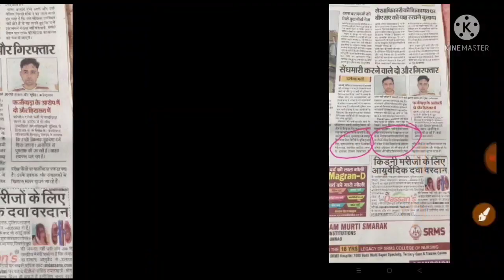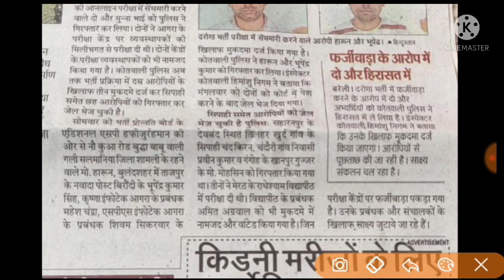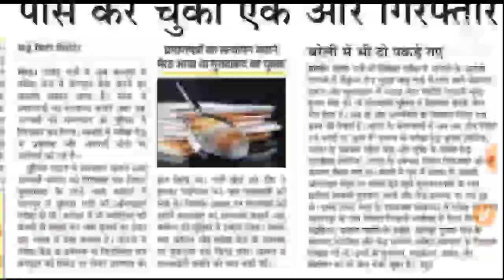UPSI Big breaking news😮😮😮76 log गिरफ्तार Omg 🥺🥺🥺 || Topper लोग गए काम से || big News 3 लोग और जेल गए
🇮🇳❀Welcome❀🇮🇳